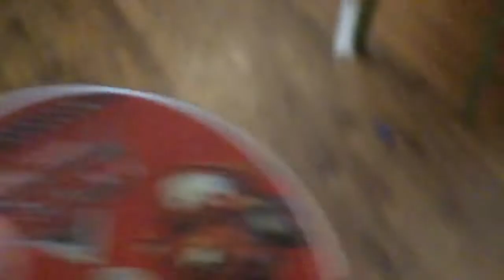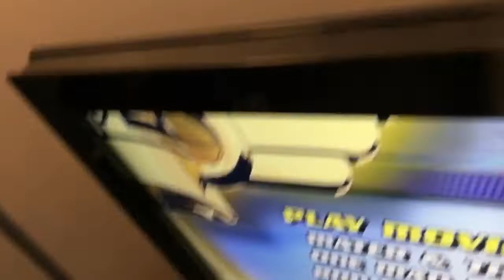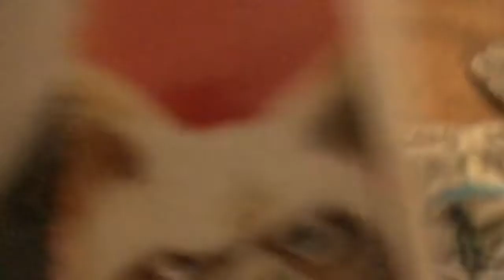Silver The Hedgehog Watches the Thx Tex Logo